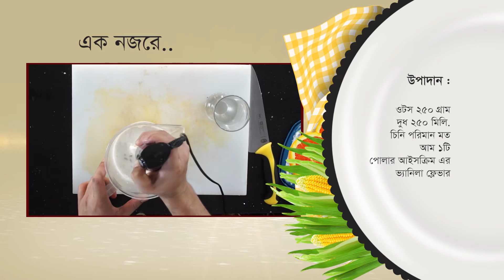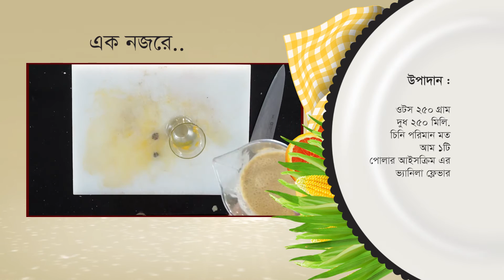Polar 5 Minutes Ep 21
একদম পাঁচ মিনিটের ঘটনা, একদম ঠিক ঠিক…!!!
কারন পোলার এই ব্যস্ত মাহে রমজানের মাসে মাত্র পাঁচ মিনিট সময় নিবে - আর শিখাবে আস্ত একটা মজার রেসিপি...!!!
তাই.…
হুটহাট করে দেখে ফেলুন,
টুকটাক করে আয়োজন করুন,
ঝটপট করে তৈরী করুন
আর, চটপট করে পরিবেশন করুন।
কিভাবে???
জানতে হলে চোখ রাখুন GTV, Independent, BANGLA VISION, Maasranga আর SATV এর পর্দায়।
#‎পোলার #‎আইসক্রীম